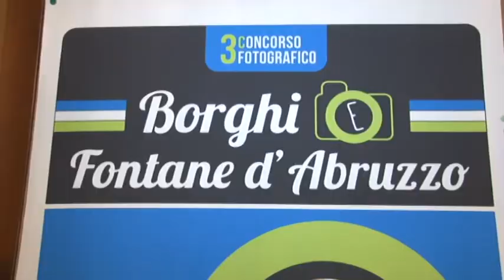Terza edizione di Pescara in mostra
Presentata a Palazzo di Città la terza edizione del concorso fotografico Pescara in mostra